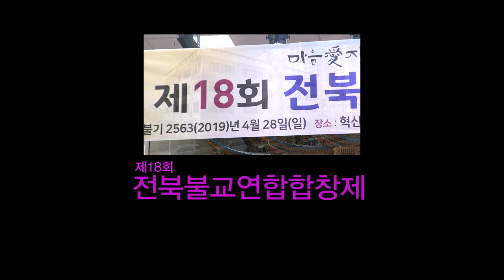#595 제18회 전북불교연합합창제(군산 그린비 합창단)_190428